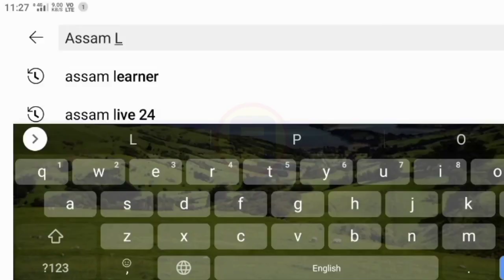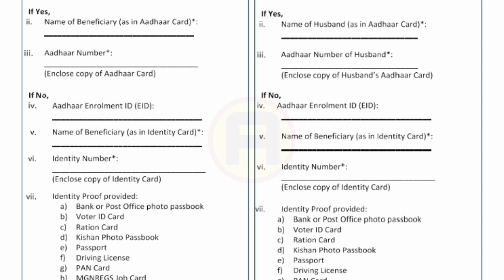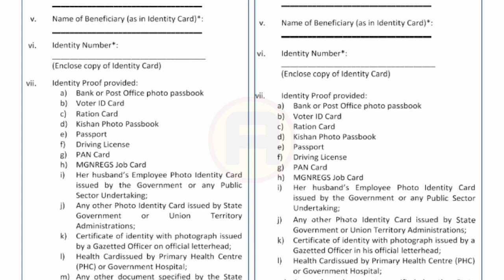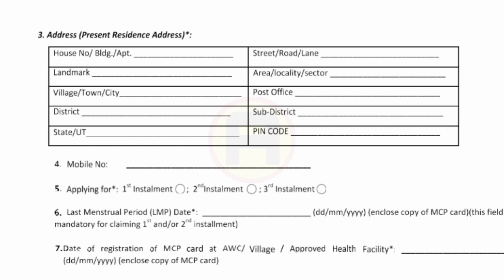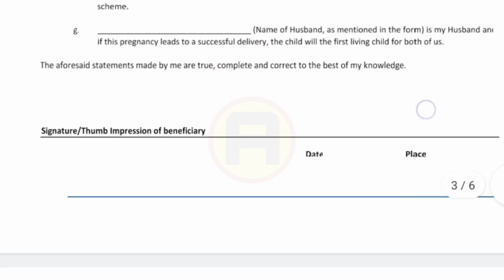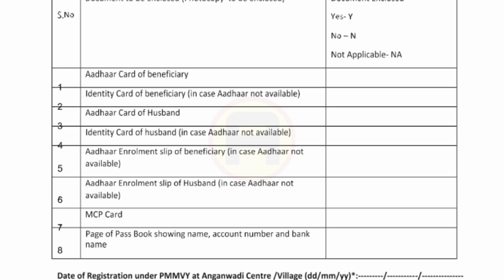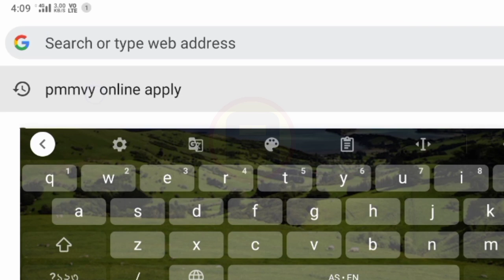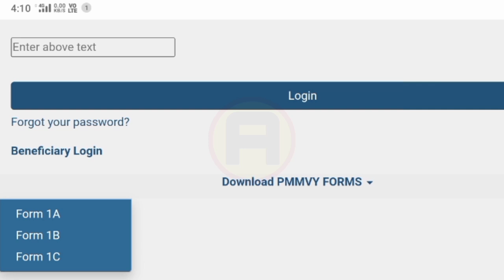15 February Important News || Last Date 15 February || New Scheme Launched In Assam 2023 || PMMVY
15 February Important News || Last Date 15 February || New Scheme Launched In Assam 2023 || PMMVY Asoni 2023 Assam